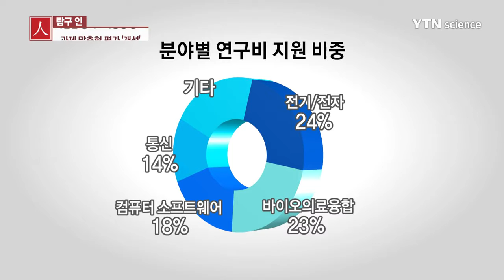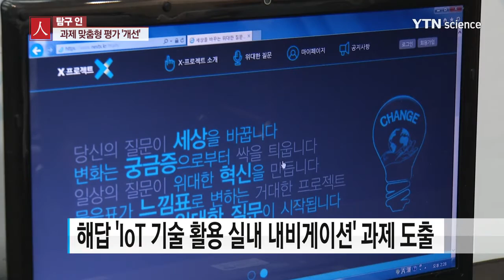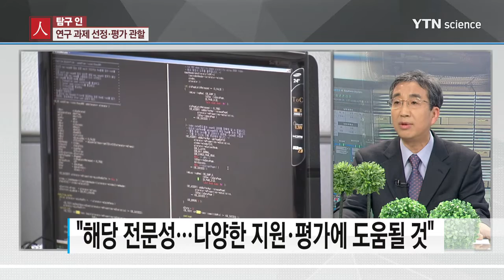생활 속 문제 'ICT·융합연구'로 해결한다…연구원들의 지원자 / YTN 사이언스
[YTN 사이언스] 생활 속 문제 'ICT·융합연구'로 해결한다…연구원들의 지원자

■ 안종석 / 한국연구재단 ICT 융합연구단장

[앵커]
미세먼지나 재생에너지 같은 사회적 문제들을 ICT 기술을 활용해 해결하려는 시도가 점점 늘고 있는데요.

이를 위해서 어떤 것이 가장 큰 문제인지  짚어내고, 문제 해결을 위한 연구를  지원하는 곳이 있다고 합니다.

오늘 [탐구 人]에서는  한국연구재단 ICT·융합연구단장으로 새로 취임한 안종석 단장과 함께 이야기 나눠보겠습니다. 안녕하세요.

먼저 몸담고 계신 ICT 융합연구단에 대한 소개를 부탁드리겠습니다.

ICT 융합연구단은 한국연구재단 내 기초연구본부에 소속되어있는 산하기관입니다.

한국 연구재단은 다양한 연구 평가와 지원을 담당하는 기관인데요.

그중에서도 기초연구본부는 이공분야 기초연구사업을 지원하고 있으며 금년도 기초연구본부 예산은 1조2천6백억 원이며, 이 중에서 약 20% 정도가 ICT 융합연구분야에 사용되었습니다.

ICT 융합연구단은 3개 ICT 분야인 전기/전자, 통신, 컴퓨터 소프트웨어 분야와 5개의 융합연구분야로 나뉩니다.

5개의 융합분야는 정보기술융합, 바이오 의료융합, 산업기술융합, 에너지환경융합 그리고 인간 중심융합으로 구성됩니다.

[앵커]
여러 가지 분야가 있는데, 주로 어떤 분야에 대한 연구를 진행하고, 지금까지 어떠한 활동을 해왔는지도 궁금한데요.

ICT 융합연구단은 바로 전에 언급한 것처럼 8개의 연구 분야의 연구를 관할 하고 있습니다.

주로 연구되는 과제는 우리 생활과 밀접한 것들로, 연구 주제는 시대에 따라 변화하고 있습니다.

최근에는 드론, 무인 자동차, IoT, 빅데이터, 딥 러닝, 미세먼지, 재생에너지, 첨단 의료기기 등 우리 일상생활에서 발생하는 다양한 문제들을 연구하고 있습니다.

ICT 융합연구단의 역할은 이러한 다양한 연구가 효율적으로 이루어지도록 지원하는 것입니다.

즉 우리 연구단은 연구과제의 선정과 종료에 이르는 전 과정을 관할 하고 있고요.

우리 연구단에서의 연구 지원방식은 bottom-up 방식이라고 일컫고 있는데요.

연구자가 과제를 제안하고 연구자들이 상호평가해서 연구과제를 선정하는 방식입니다.

참고로 이와 다르게 미리 정부에서 연구...